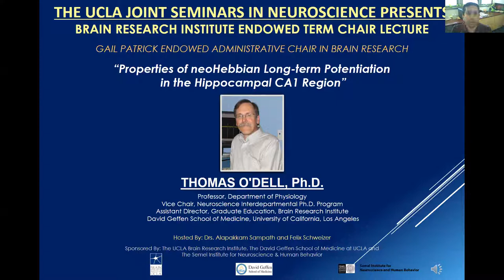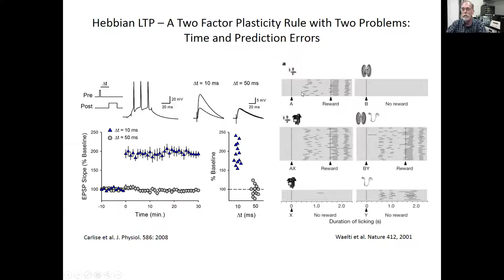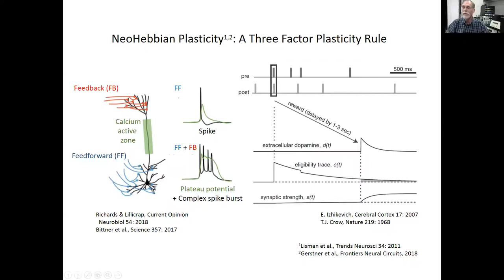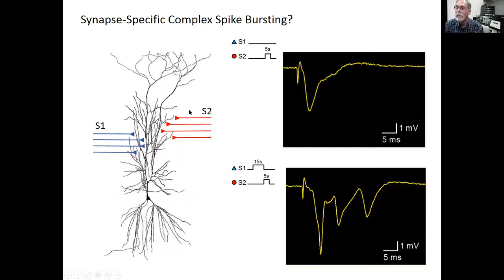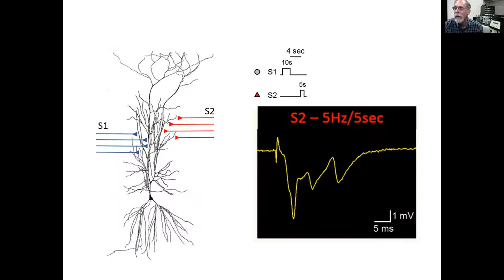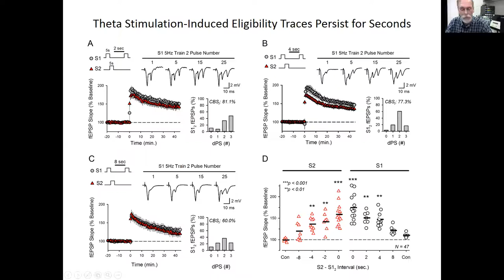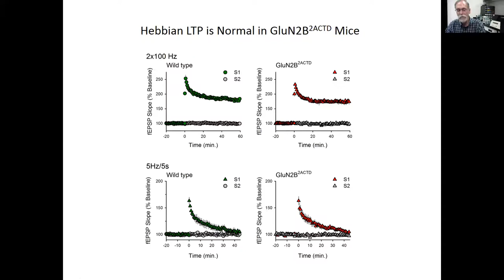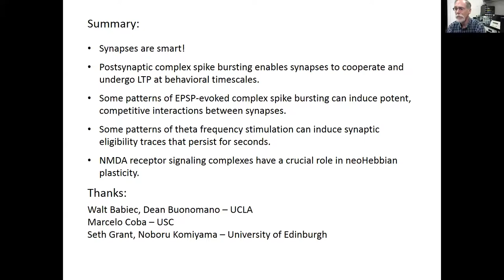The BRI Gail Patrick Endowed Administrative Chair in Brain Research Lecture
Joint Seminars in Neuroscience (JSN)
Gail Patrick Endowed Administrative Chair in Brain Research

“Properties of NeoHebbian Long-term Potentiation in the Hippocampal CA1 Region”

Tom O'Dell, Ph.D., Professor, Department of Physiology
Vice Chair, Neuroscience interdepartmental Ph.D. Program
Assistant Director for Graduate Education, Brain Research Institute
David Geffen School of Medicine, University of California Los Angeles